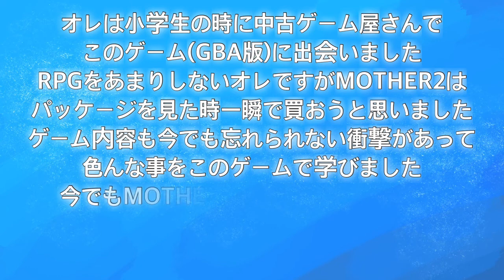Eight Melodies~ここにいるよ~ （MOTHER2）☆歌ってみた！！【レド】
「♦PKサヨナラだ」

【イラスト】ヒワ　様（@Hiwa52）

【歌】レド (mylist/50000071) (＠ReDo07K3)